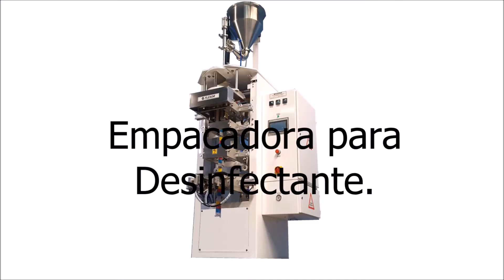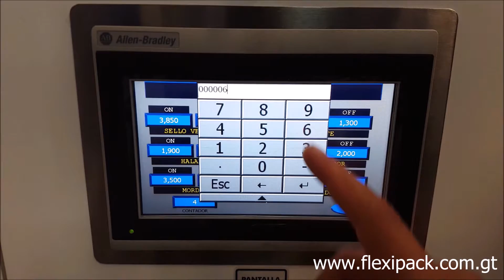Empacadora de Sachet (Desinfectante)